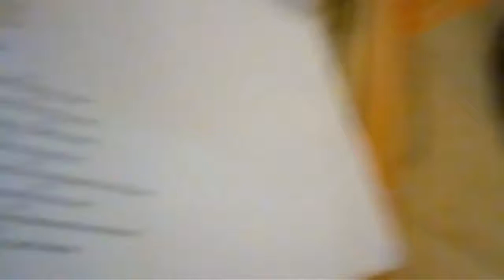Foy Vance/Ed Sheeran - Make it Rain (Cover)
Foy Vance - Make it Rain cover by Adam Boyd.
Also covered by Ed Sheeran.
Made famous by the TV Series Sons Of Anarchy.